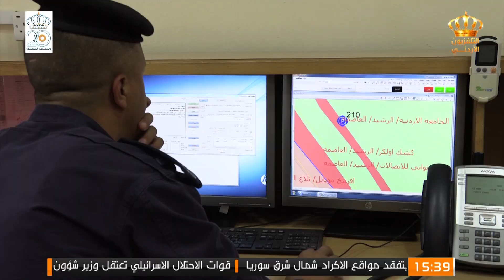حلقة واجبات ادارة الامن الدبلوماسي